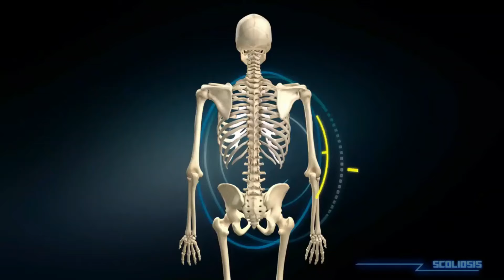علاج حالة إعوجاج العمود الفقري | scoliosis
السلام عليكم و رحمة الله تعالى و بركاته،أهلا و مرحبا بكم معنا في قناتنا على اليوتيوب.
شارك للتوعية عن أهمية تقويم العمود الفقري
للمزيد من المعلومات او لحجز موعد التشخيص يمكنكم التواصل معنا على الارقام التالية:
أو على واتس أ‌ب
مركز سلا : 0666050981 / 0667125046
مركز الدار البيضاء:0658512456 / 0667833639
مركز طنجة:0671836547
متخصصون في علاج الام الظهر و الرقبة و الكتف و المفاصل و العظام و تشنج العضلات و داعا لألام الغضروف.
فاجأت العيال وسويت مود فلة باور لهم 😂🔥!!
أخيرا قضيت ليلة كاملة بالون الأسود 🕷تحولت الى وينزداي💀..؟
SALMA RACHID Ft. DIZZY DROS - STAY ( ALBUM NAR )
في البادية / اجيو تشوفو شكون لي جا عندنا😍 محبوبة الجماهير سكينة درابيل🥰لوليدة حيحات على لعريسات 😂
بناء أقوى خط وسط في العالم ... 😍🔥 (مهنة مدرب#2 ) | FIFA 23
وأخيرا جربنا أغرب وألذ السناكات الكورية🇰🇷🍜صدمنا المداق ديالهم😨🤮..؟
قبل الولادة بيوم واحد ❗ خليت زوجتي تعيش يوم ملكي 🔥ولكن فالاخير 😥
Dunia Batma - Zidini (EXCLUSIVE Music Video) | 2023 | (دنيا بطمة - زيديني (فيديو كليب حصري
Flenn - Fi Rohak
HIGHLIGHTS | Arsenal vs Chelsea (3-1) | Odegaard (2), Gabriel Jesus
اشتريت 100 صندوق من أمازون ! 😨
EMPTY APARTMENT TOUR 🏙️💓|جولة في الدار الجديدة 🏡+شريت ثلاجة 😂😍(shopping cleaning products 🛒..)
Blackpink’s Jennie Kim on Attending Her First Met Gala | Met Gala 2023 With Emma Chamberlain
MorocCan-ism - 🇲🇦 لقاء حول التمغرابيت 🇲🇦❤️
اجمل حفلة عيد ميلاد في العالم🎂!!
مافيا مع فالكونز ( أول مقطع لرايد معنا!😂🔥)
فاجأنا اختنا ب 12 هدية ب عيد ميلادها ال12 🎁🎂
مين اكثر واحد يقدر يزيد مشتركين في 24 ساعة !
احداث مؤسفة ولا رياضية وقعت بعد نهاية مباراة الرجاء والاهلي المصري
المُخبر الاقتصادي+ | لماذا فشلت بريطانيا في تقليد الكويت والنرويج وأصبحت من أفقر دول أوروبا؟
جربت أغلى و أرخص مصفف شعر في العالم 🤩 | بسمة داش
Game Recap: Lakers 117, Warriors 112
اخيرا استلمنا الفستان👰‍♂️وحان الان عقد القران🥹(منظر القاعة يجنن😉)
رحت إلى أسوء و أفضل صالون حناء في مدينتي !! 😨
HIGHLIGHTS: Liverpool 4-3 Tottenham Hotspur | Dramatic Jota winner!
Adil El Medkouri & Iman El Hajb - Meghyara | عادل المذكوري & إيمان الحاجب - مغيارة
ماينكرافت مابعد رمضان #3 😂🌙
Kylie Jenner & Kendall Jenner Are Having a Met Gala Girls Night | Met Gala 2023 | Vogue
شاهد | غراب ينتزع علم إسرائيل ويلقيه أرضاً
لاعب عربي تفوق على رونالدو ! 🔥
ماين كرافت ولكن قلوبي = حجم العالم !! 🔥😱
احزر المشهور مع زياد و سارة ( الحلقة ٢٣ عرس فراس و رند )
Highlights Real Sociedad vs Real Madrid (2-0)
Harry Styles - Satellite (Official Video)
Dune: Part Two | Official Trailer
tWitch's widow opens up on how she explains his loss to their kids
Redfall is an absolute catastrophe of a videogame (Review)
The Kevin Hart Interview - IMPAULSIVE EP. 376
It's Always Sunny in Philadelphia | Season 16 Official Trailer | FX
Hermitcraft 9 Ep 37: I DID A BAD THING...
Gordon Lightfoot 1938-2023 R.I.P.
GRAN TURISMO - Official Trailer (HD)
Kim Petras & Nicki Minaj - Alone (Official Music Video)
F1® 23 | Official Reveal Trailer
Myriad Celestia Trailer: Fables About the Stars Part 1 | Honkai: Star Rail
Pokemon But Everything Is Legendary
[BE ORIGINAL] LE SSERAFIM(르세라핌) 'UNFORGIVEN (feat. Nile Rodgers)' (4K)
it's nesting season
Greta Van Fleet - Meeting The Master (Official Music Video)
Why Iran is Massively Backing Russia’s Invasion of Ukraine
Your First Look at the Season 10 Finale | Vanderpump Rules (S10 E14) Sneak Peek | Bravo
FlightReacts To #7 LAKERS at #6 WARRIORS | FULL GAME 1 HIGHLIGHTS | May 2, 2023!
Rank 1 (Official Video) Jordan Sandhu | Desi Crew | Latest Punjabi Song 2023 | New Punjabi Song 2023 Live at the Met Gala With Vogue
MET GALA 2023 FASHION ROAST (rihanna made us wait for THAT?)
15 Remarkable Secrets in Elden Ring!
DUNE 2 Trailer Teaser (2023)
I made a LEGO Dinosaur WORLD 🦖
aespa 에스파 'Welcome To MY World (Feat. nævis)' MV
The Invisible Barrier Keeping Two Worlds Apart
aespa 에스파 'I'm Unhappy' Track Video
Aya Nakamura - Daddy feat. SDM (Clip Officiel)
Ninho - Freestyle LVL UP 1
100 DÉFIS ALÉATOIRES sur Breath of the Wild
Tayc - Meilleur Homme (Official Video)
Le meilleur duo évite la prison #2 (ft mon frère, Bigflo & Oli)
LA PYJAMA PARTY DE ROMANE (LES APPRENTIS AVENTURIERS) ET JEREMSTAR
Nuit dans une tente à 150 000 euros VS Tente à 15 euros
WE MADE A SECRET HATCH TO ACCESS THE CELLAR - EP132
LES MEILLEURS OBJETS DES ANNÉES 2000
ESSAYEZ DE NE PAS RIRE ! (Version Tik Tok) #4
Live at the Met Gala With Vogue
OÙ ÉTAIS-JE PASSÉ DEPUIS 1 AN ?